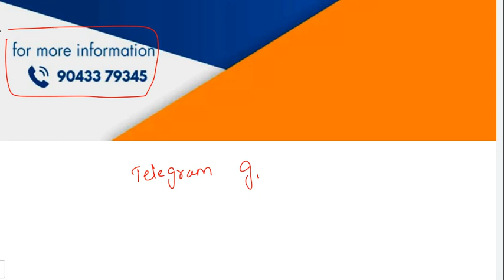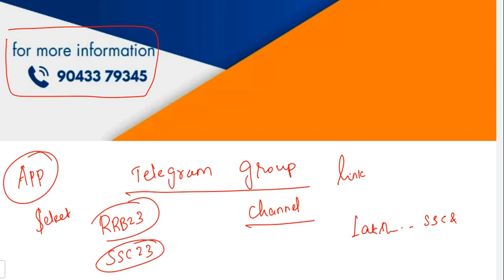TRIGONOMETRY இனி உங்க favorite topic| TRIGONOMETRY short tricks| TRIGONOMETRY A-Z concepts SSC &RRB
Whatsapp number
Railway NTPC/GROUP D/ALP/JE selection batch-LIFE TIME VALIDITY

alp tamil
மத்திய அரசு துணை ஆய்வாளர் பணி
மத்திய ஆயுதப்படை
SSC Tamil
SSC Tamil
SSC Tamil
SSC Tamil
what is crucial date in ssc
ssc sc st certificate
ssc EWS certificate
Agnipath scheme in Tamil
what is Agneepath scheme
agnipath in Tamil
Agneepath scheme a to z information in Tamil
Indian Navy Agneepath scheme exam pattern
SSC Tamil
alp tamil
Lakshmi maths
ntpc tamil
Je tamil